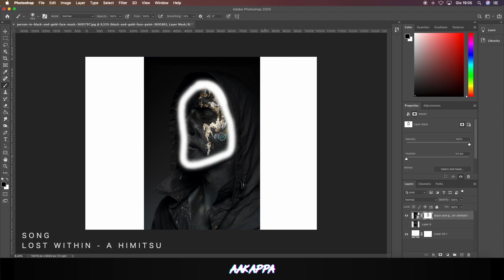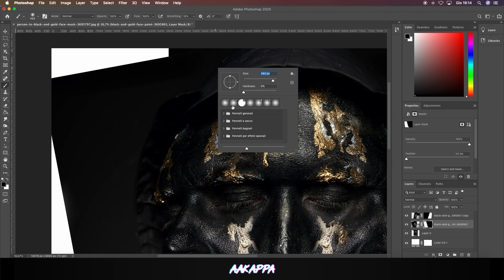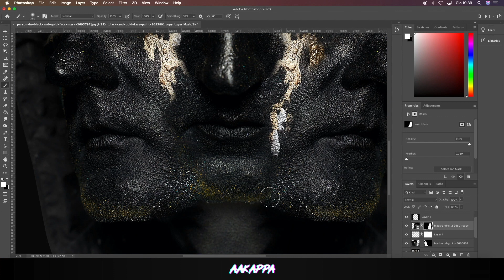Photoshop face manipulation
Hey, i just finished whatcing the third season of dark and the intro of the series inspired me to create this immage.

If you like this video share the video :)

Coming soon video :
"Rick and Morty real life portal photoshop manipulation"